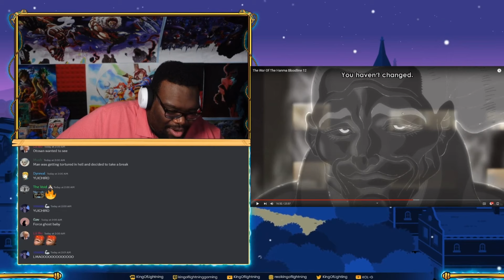King of Lightning reacts to Yuichiro Hanma Part 1